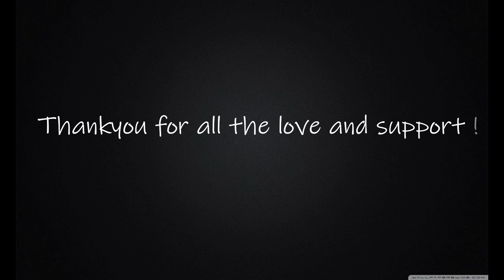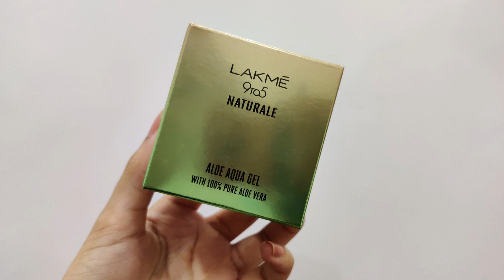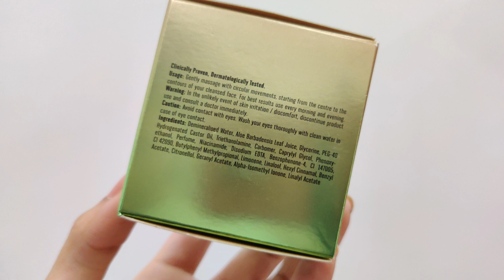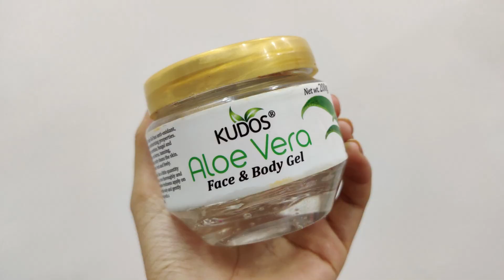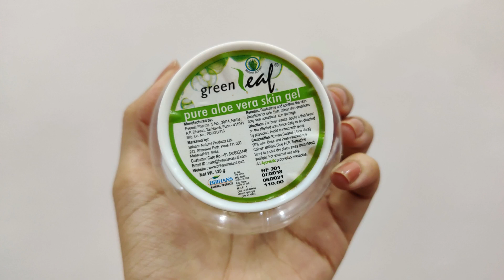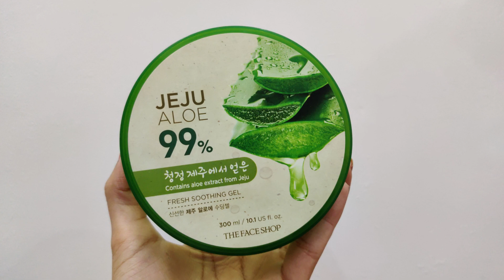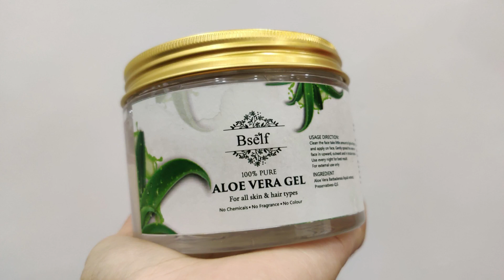Aloe Vera Gels in India | कौन सा है सबसे अच्छा❓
Shop my favorite from amazon⤵️
Products Mentioned in the Video:

1.VLCC
4.Green Leaf Aloe Vera
Green leaf aloe wash gel
5.Green Leaf Cucumber
6.Green Leaf Anti-Dandruff Hair Gel
9.Jeju Faceshop Soothing gel
Jeju Faceshop Refreshing Gel

10. Bself Aloe Vera

Copyright: All the content of this channel is made by channel owner Kashika Chauhan unless otherwise stated. Please do not use any photos or content without taking permission at
LOVE XOXO !!